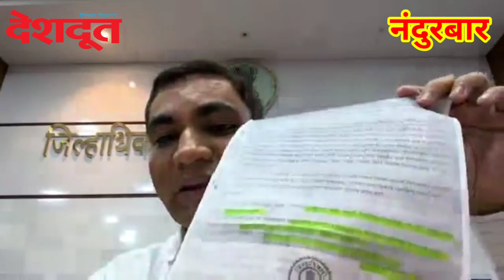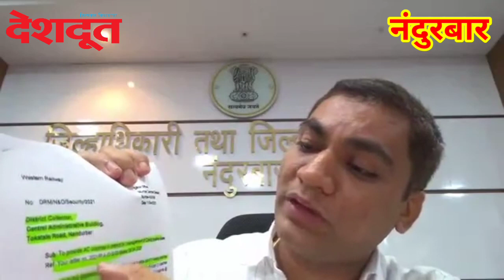Nandurbar जिल्हाधिकारी डॉ.राजेंद्र भारुड यांनी साधला नागरिकांशी संवाद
नंदुरबार | प्रतिनिधी- NANDURBAR
माझे शिक्षण या जिल्हयात झाले, माझी जिल्हाधिकारी म्हणून या जिल्हयात नियुक्ती झाली त्यातच मी आदिवासी समाजाचा आहे हीच आपली चूक आहे का? असे आता वाटू लागले आहे. परंतू आपला आणि राजकारणाचा दूरदूरपर्यंत संबंध नाही, मी जिल्हावासीयांची सेवा करायला येथे आलो आहे, टर्म संपली की बदली होणार आहे, आणि कोणत्याही निवडणूकीला उभे राहणार नसल्याचे स्पष्टीकरण जिल्हाधिकारी डॉ.राजेंद्र भारुड यांनी फेसबुक लाईव्हद्वारे केलेे.